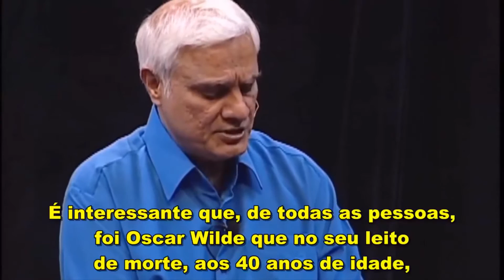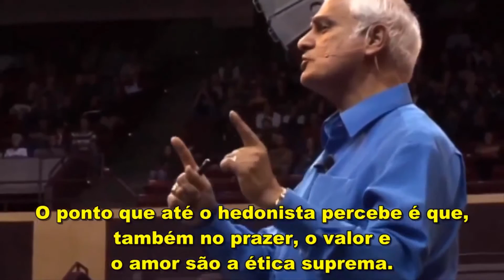ONDE ESTÁ DEUS? — Vlog #78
Depois da morte do garoto de 3 anos, do seu irmão de 5 anos e da esposa, correram vários comentários nas redes sociais, no site da Veja e no site da G1 dizendo que Deus não existe e se perguntavam onde estaria Deus. Parece que Deus somente faz coisas ruins e não se importa com o bem. A Bíblia diz que quando Deus criou o Mundo viu que tudo era bom, sem a existência do mal, mas pelo próprio homem surgiu o mal. Quando acontece coisas boas nas nossas vidas e até mesmo no mundo, não lembramos de agradecer a Deus e damos a glória aos homens, pensando que por si só podem fazer alguma coisa. Ele existe. Ele está no céu. Ele criou o universo. Vejam e deixem a opinião de vocês sobre o vídeo. Em breve tem mais.